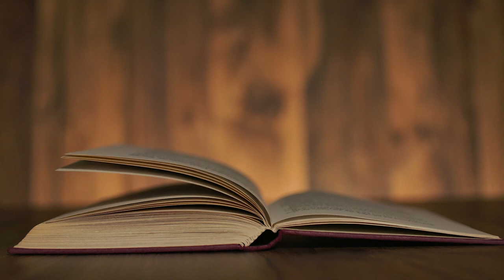The Tragic Tale of Apollo and Daphne in Greek Mythology | SymbolSage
The myth of Apollo and Daphne is a tragic love story of unrequited love and loss, in which neither found happiness. Apollo is one of the most popular and significant deities in Greek mythology, known as the god of light. Daphne was a Naiad Nymph who was well-known for her stunning beauty.

The story began when Apollo mocked the god of love, Eros, for his stature, and insulted his skills in archery. As a result, Eros took his revenge.

The story of Apollo and Daphne has been depicted in art and literature for centuries. There are many sculptures and paintings of it done by famous artists such as Giovanni Tiepolo and Gian Lorenzo Bernini. The story has been studied and analyzed as an example of how desire can result in destruction. Its many themes and symbolism make it a relevant story even today.

Timecodes:
00:00 - Intro
00:15 - Who was Apollo?
00:39 - Who was Daphne?
00:58 - Apollo Mocks Eros
01:22 - Eros' Revenge
02:10 - Daphne's Metamorphosis
02:45 - The Laurel as a Symbol
03:10 - The Symbolism of the Story
04:07 - Depictions and Representations of the Myth